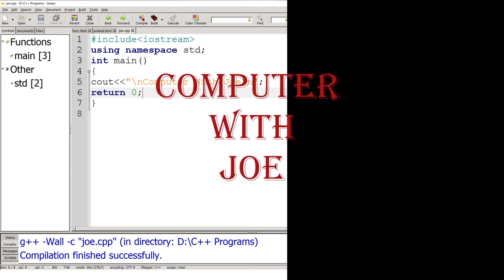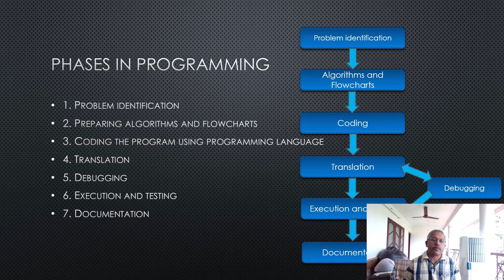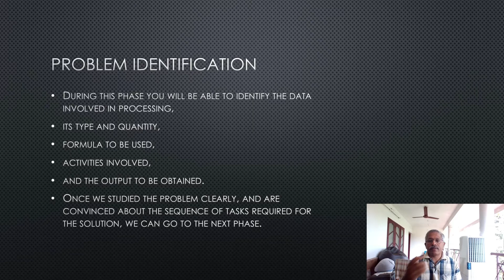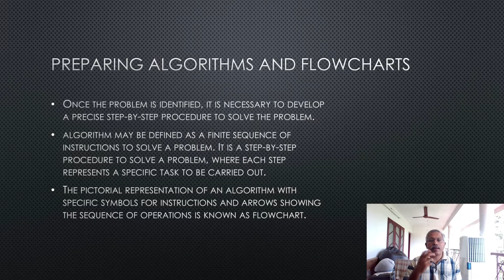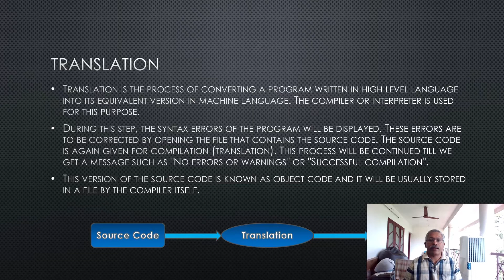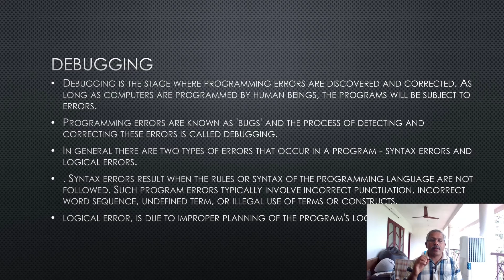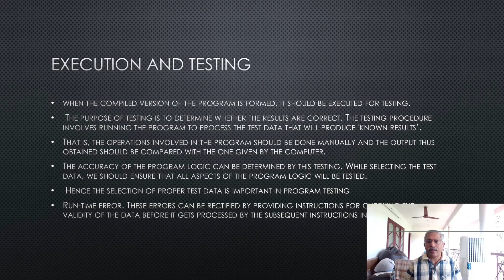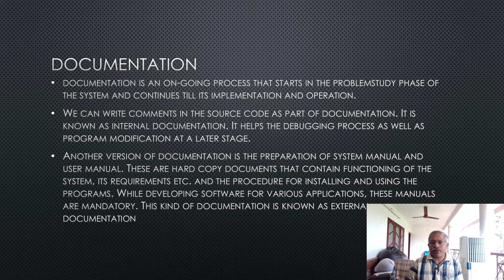Phases in Programming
Seven Phases in Programming